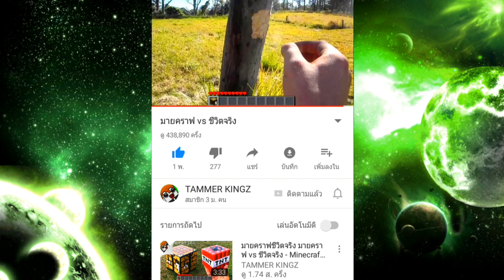เซิฟเน็ตเวิร์คเกม เซิฟใหญ่ไม่แลค มินิเกมสนุกเพียบ!! Network | Minecraft PE Server 1.0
🍉 สำหรับใครที่อยาก Donate สนับสนุนผม โดเนททางช่องทางนี้เลยครับ 🍉

🍅 ผมชื่อ แตม (แตมเมอร์) ครับ. หวังว่าทุกคนคงรู้จักกันแล้วนะ ส่วนช่องทางติดต่อผมมีตามนี้เลยครับ 🍅

แมพ หมู่บ้านที่สร้างด้วย TNT สุดโหด!!
แมพโบราณ ตำนานน็อต ผู้สร้างเกมมายคราฟ
มอดโยนขวดน้ำ!! Flip Bottle in Minecraft
แมพรวมวงจรเรดสโตน มีทุกอย่างเกี่ยวกับเรดสโตน
มอด เสกบ้านสำเร็จรูปง่ายๆ ไม่ต้องสร้างเอง!
17 กับดักโครตเจ๋ง ในมายคราฟ